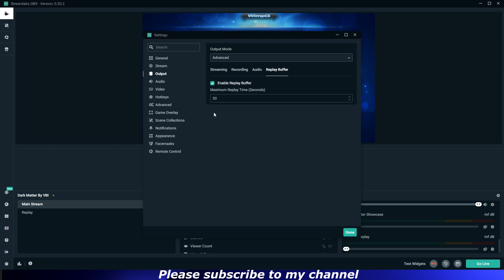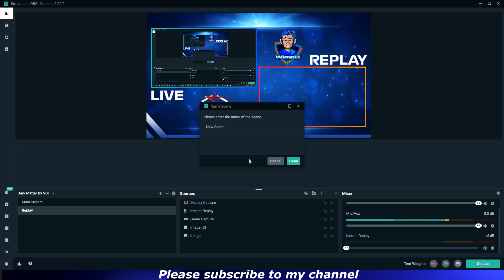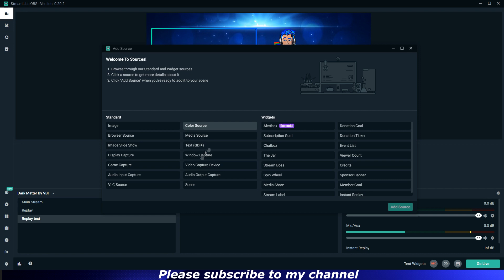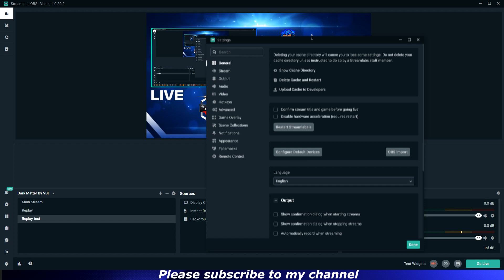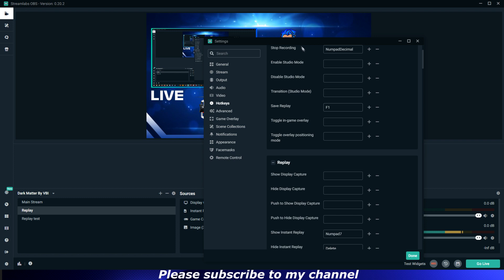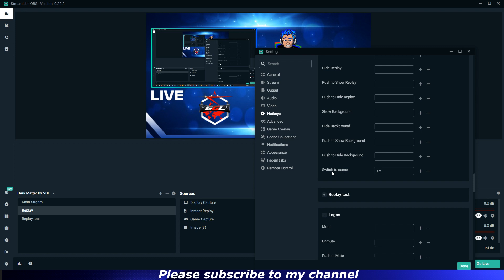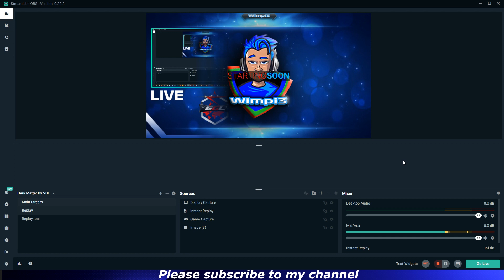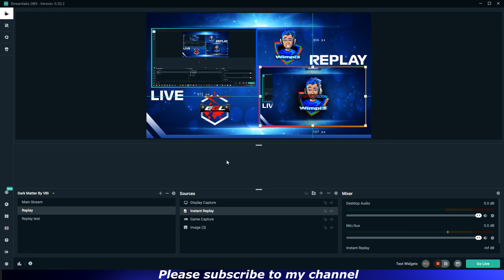How to setup the replay option in Streamlabs obs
Please let me know if you have any issues so i can try and help.